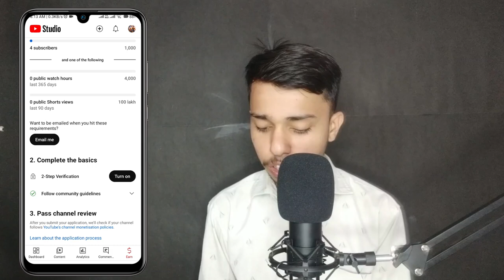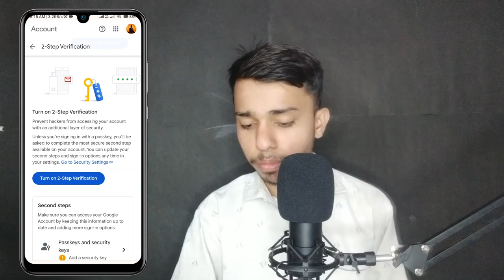2 Step verification kaise kare | YouTube Two Step verification kaise kare 2024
Your Quaris -
yt studio me 2 step verification kaise kare
2 step verification kaise kare 2023
2 step verification kaise kare 2024
2 step verification kaise kare gmail
2 step verification kaise kare
2 step verification kaise hataye
2 step verification gmail forgot password hindi
2 step verification off kaise kare
2 step verify youtube channel
2 step verification kaise kare
2 step verification manoj dey
2 step verification whatsapp forgot password hindi